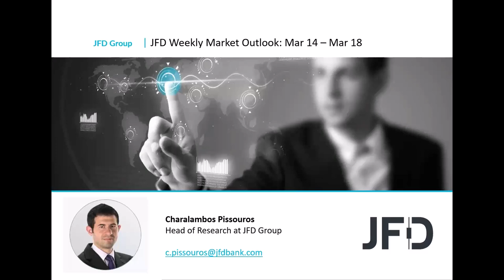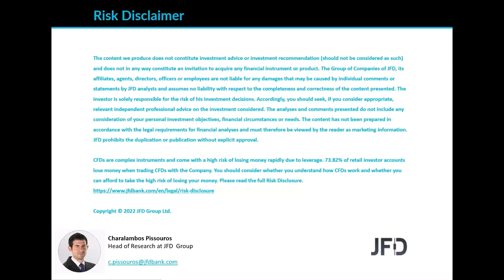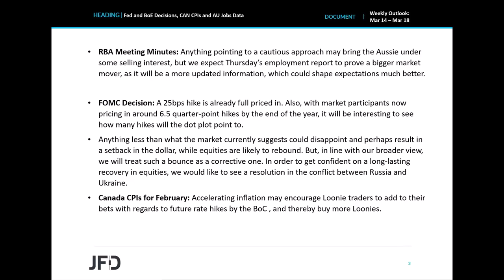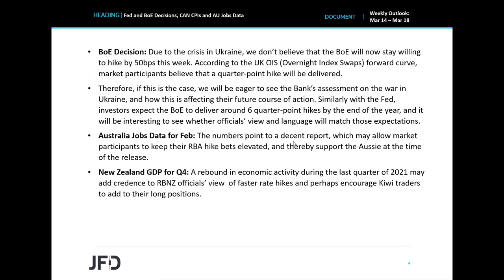Weekly Market Outlook: Fed and BoE Decisions, CAN CPIs and AU Jobs Data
We enter another week with the globe keeping its gaze locked on the conflict between Russia and Ukraine. However, market participants will also pay extra attention to the FOMC and BoE monetary policy decisions this week. While rate hikes are widely anticipated by both Banks, investors will be eager to get updated information with regards to their future plans. Canada’s CPIs for February and Australia’s employment report for the same month are also due to be released.